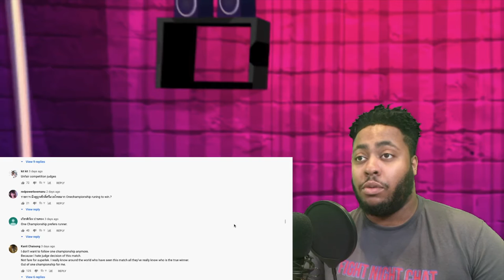Ilias Ennahachi vs Superlek REACTION. Was Superlek Robbed? ONE Championship Full Fight Breakdown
ONE: FISTS OF FURY!

In this video we re watch the fight between Ennahachi and Superlek and decide who Really won